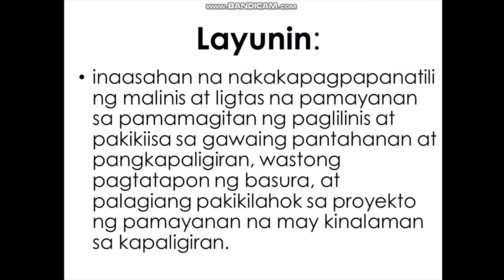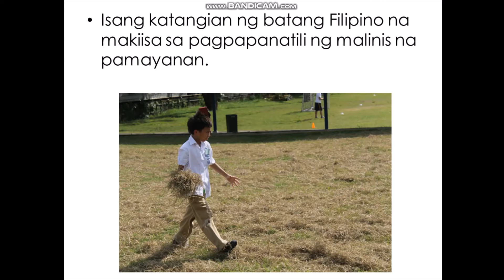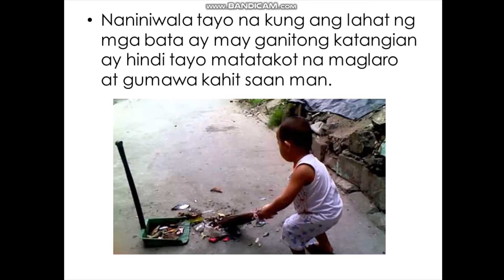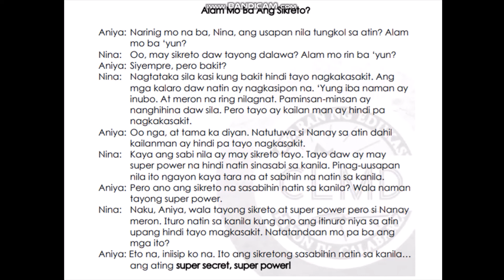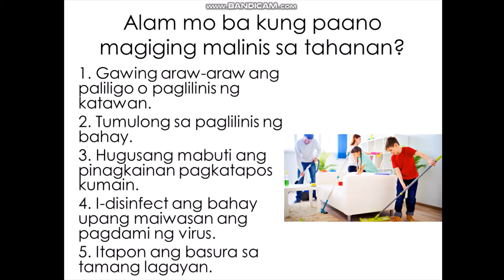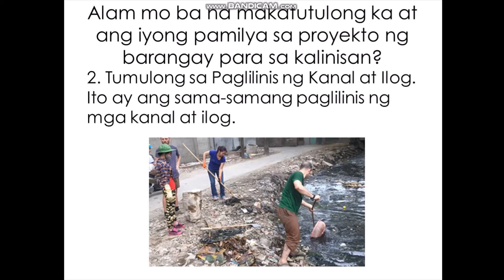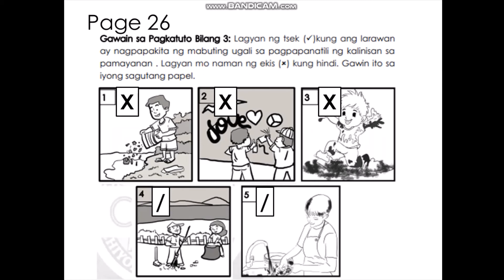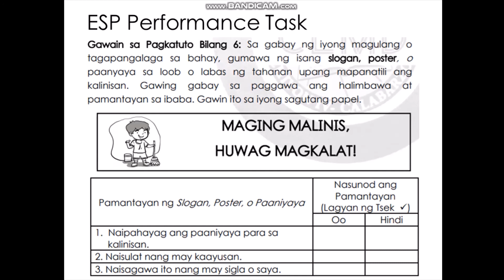ESP Week 5 and 6 Pagpapanatili ng Malinis na Pamayanan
ESP Week 5 and 6 Pagpapanatili ng Malinis na Pamayanan Grade 3